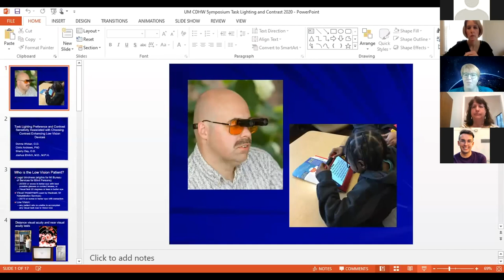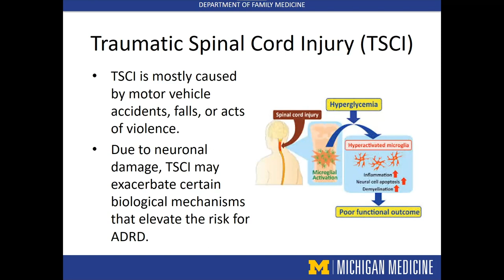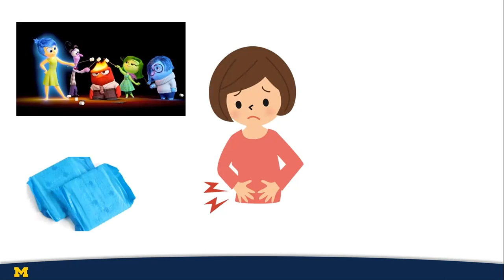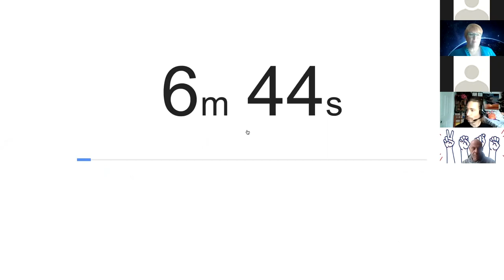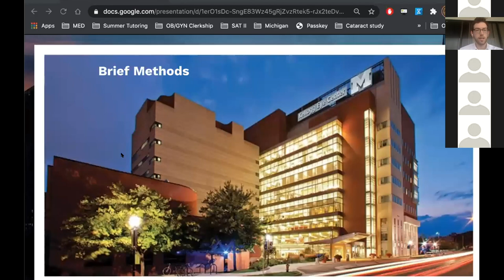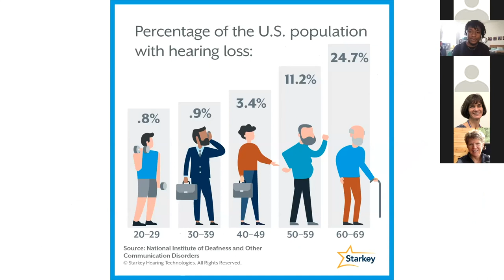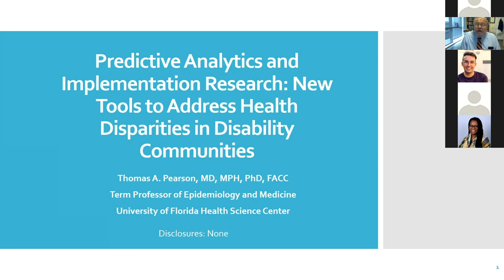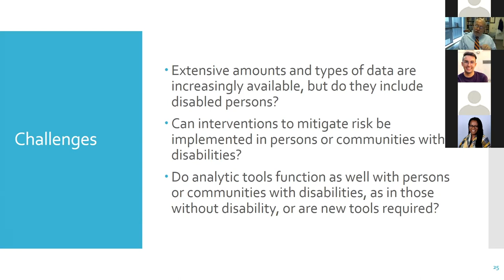Disability Research Symposium 2020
The Center for Disability Health & Wellness at the University of Michigan held its inaugural Research Symposium in October 2020, uniting disability researchers from across the university. These researchers included members of the Department of Family Medicine; the School of Public Health; the W.K. Kellogg Eye Center; the Institute for Healthcare Policy and Innovation; the Taubman Library; the Von Voigtlander Women's Hospital and UM Program for Research on Women's Health and Disability, as well as medical students who presented their own research.

The event was hosted by Michelle A. Meade, Ph.D., professor of Physical Medicine and Rehabilitation, who moderates the event, and Mike McKee, M.D., MPH, associate professor of Family Medicine at U-M. The event explored how research can be used to promote health, functioning, participation and life quality for those with disabilities.

Professor Thomas Pearson, a leading expert in translational research and epidemiology from the University of Florida’s College of Public Health and Health Professions, served as keynote speaker. Dr. Pearson discussed how research can help those with disabilities live their best lives.

We hope you find the symposium video educational and inspirational!